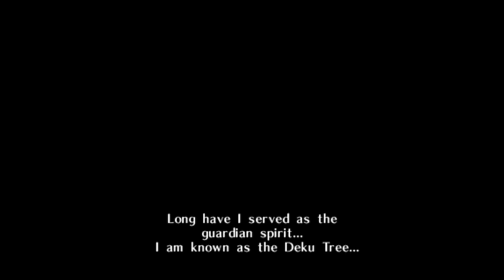The Legend Of Zelda Ocarina Of Time Gohma Boss Fight game play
The Legend Of Zelda Ocarina Of Time Gohma Boss Fight game play Secret Description Skip :3 38:30